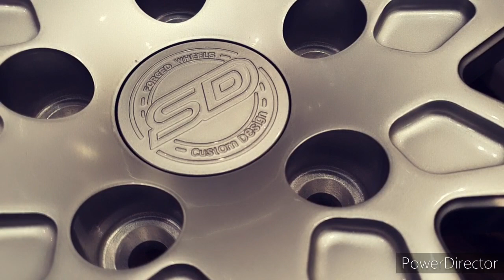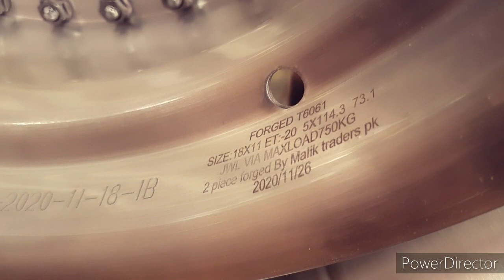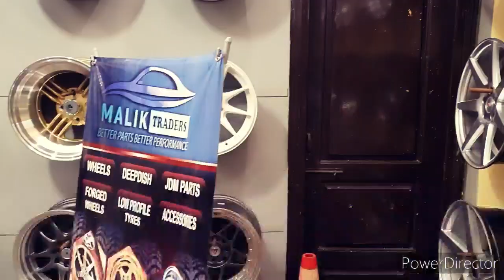Forged Custom Wheels Arrived .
very happy to announce the arrival of our latest 2piece forged wheels for brother from Pakistan. many congratulations Sajad bhai.

wheels specs are.

18s
5x114.3 pcd
10.5jj et negative 10
11jj et negative 20
cb 73.1

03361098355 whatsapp